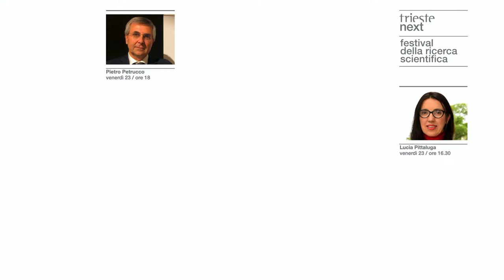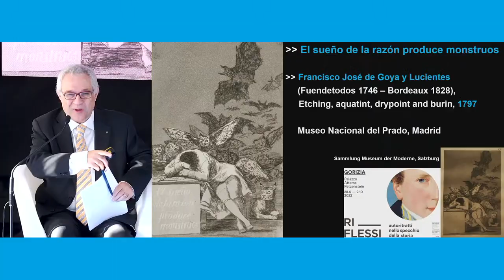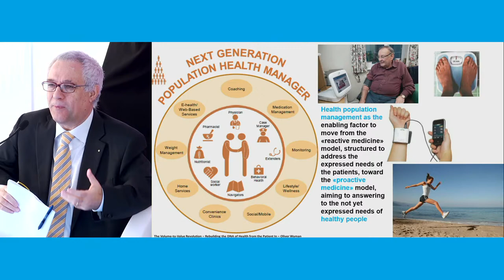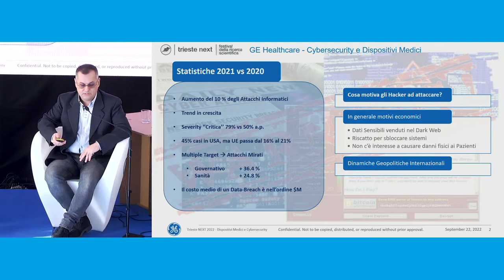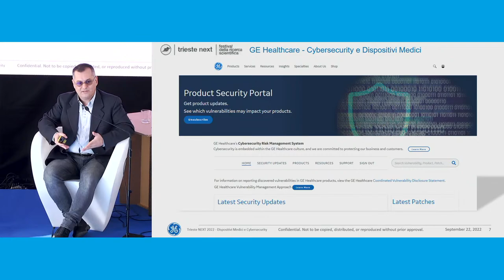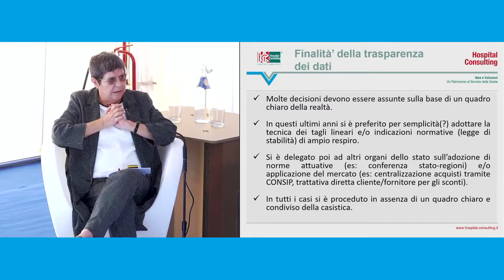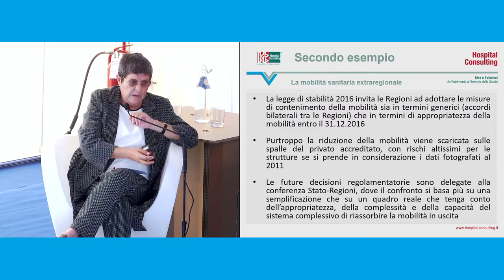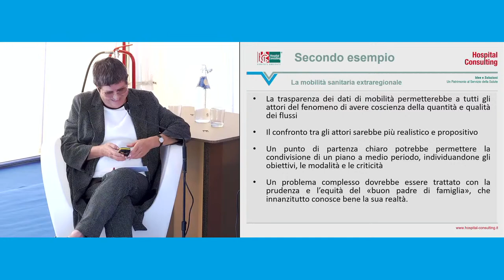ONE-HEALTH E BIG DATA: LE NUOVE COMPETENZE VERSO UNA SALUTE A 360 GRADI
Intervengono
Arianna Cocchiglia, direttore Innovation and Partnership per la Sanità Engineering Ingegneria Informatica / director Health Innovation and Partnership Engineering Ingegneria Informatica
Graziano De Petris, Data Protection officer Azienda Sanitaria Universitaria Giuliano Isontina ASUGI e Azienda Sanitaria del Friuli Occidentale ASFO / Data Protection Officer ASUGI and ASFO
Marisa Giampaoli, presidente e amministratore delegato Hospital Consulting / president and CEO Hospital Consulting
Gianfranco Vigneri, Service Delivery Program leader Italia, Malta e Israele GE Healthcare / Service Delivery Program Leader Italy, Malta & Israel GE Healthcare
Modera
Alberto Steindler, presidente Fondazione ITS per le Nuove Tecnologie della Vita A.Volta e general manager BIC Incubatori FVG / president ITS A. Volta Foundation for New Life Technologies and general manager BIC Incubatori FVG